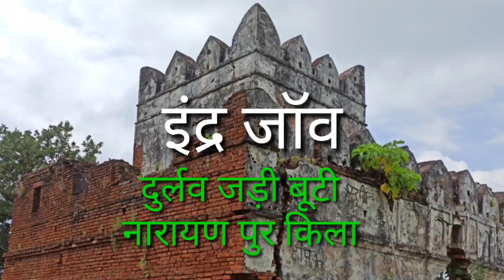नारायण पुर किले की पहाड़ी में मिला इंद्र जॉव(दुर्लभ जड़ी बूटी)